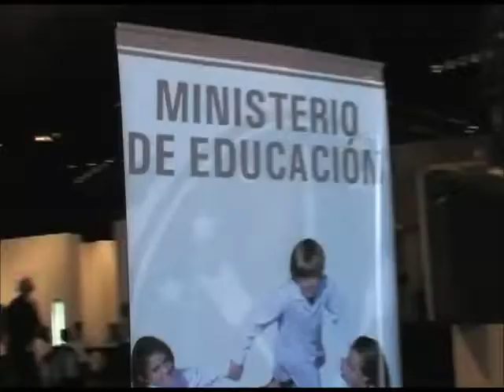LTI Worldwide Education Presenation at Rosario CEC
Campamento Digital
muestra interactiva para escuelas y estudiantes de la Provincia de Santa Fe